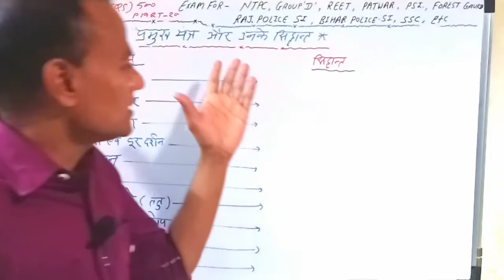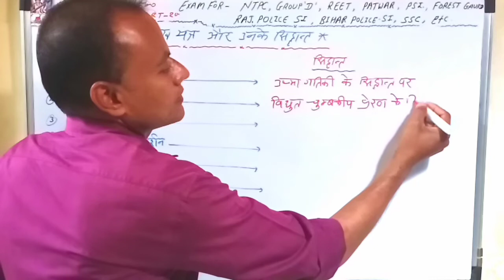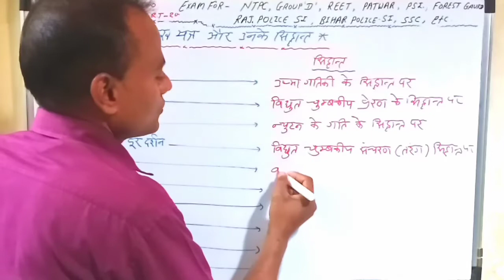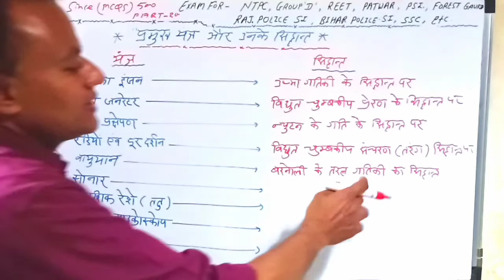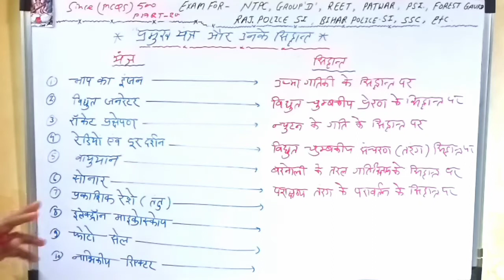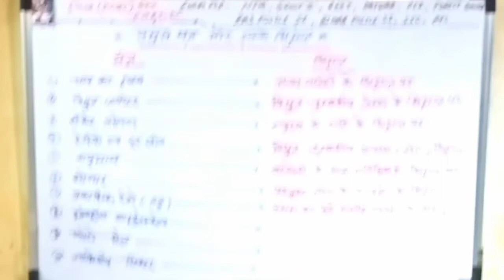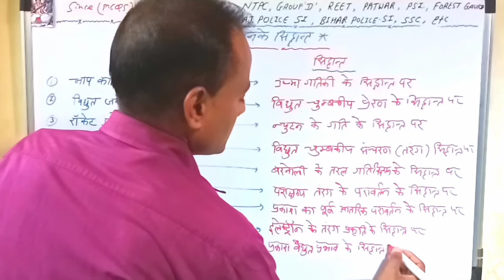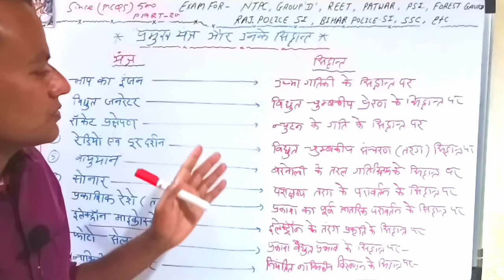यंत्र एवं उनके कार्य सिद्धांत | instrument and thereworking principle | science important question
Published on 10th Dec ,2021

Hello everyone,
             I am Sanjay Singh Yadav ,